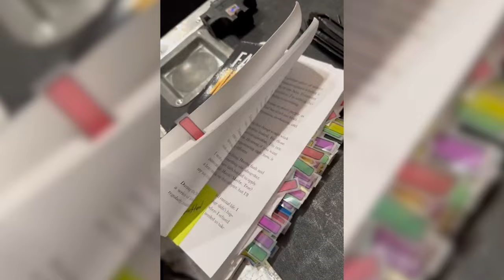How Millionaires Build Lasting Legacies—and You Can Too!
In this clip from 7 Figure Squad, I discuss how millionaires build lasting legacies and you can too!